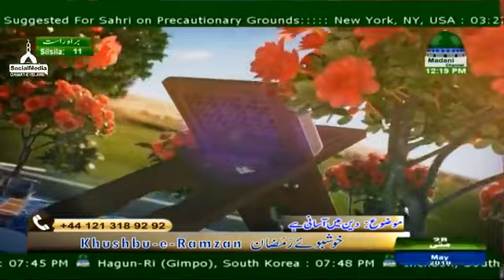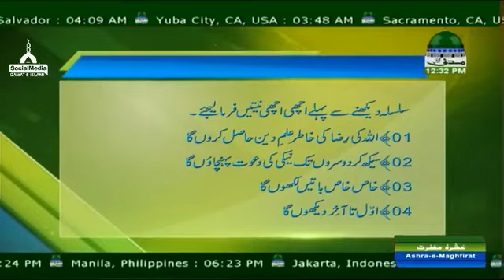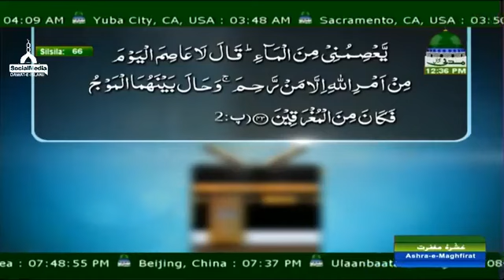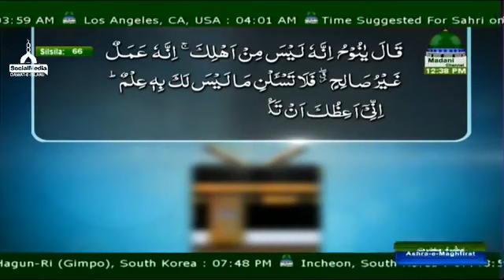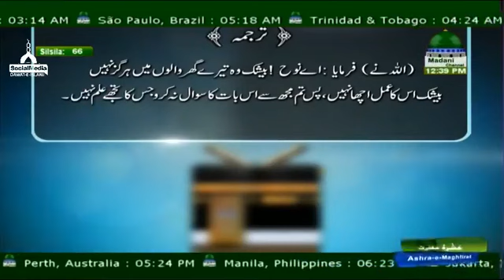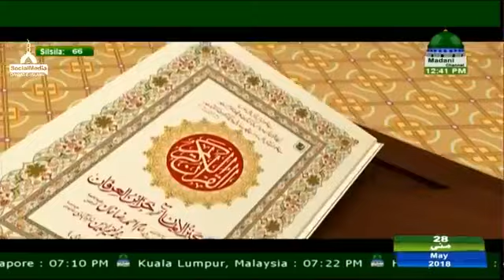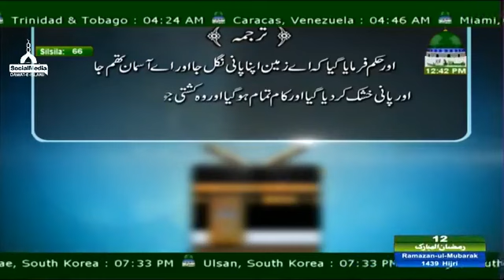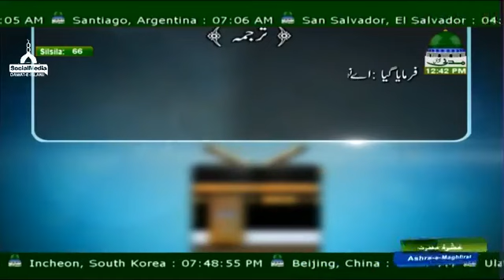Khushbu-e-Ramzan Ep#11 * Mouzo Deen Main Aasani Hai *